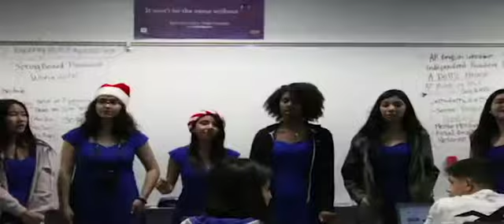Choir Caroling 2017